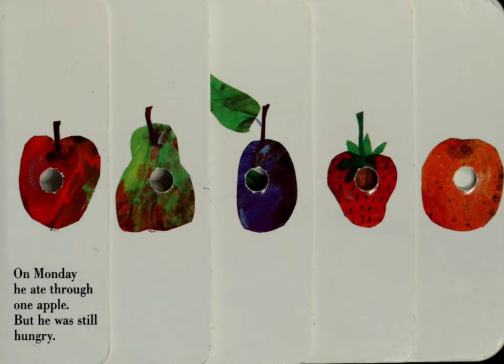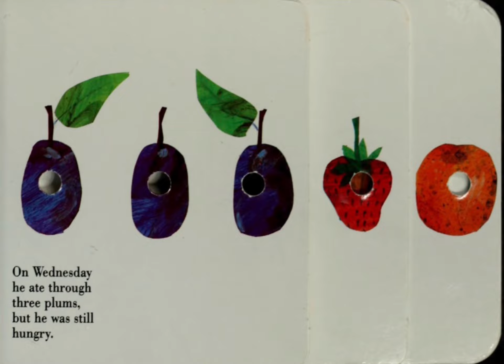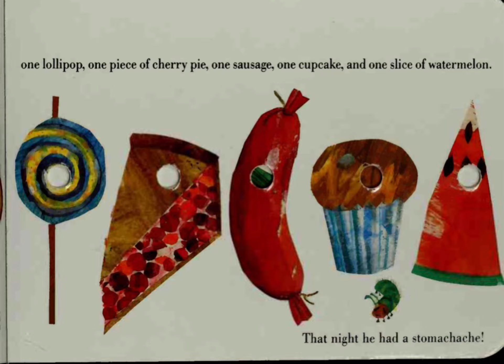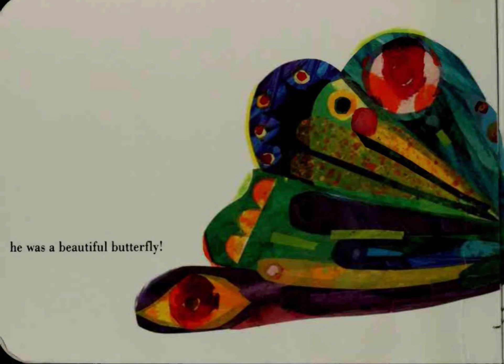The Hungry Caterpillar 🐛 Read aloud with soundscapes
Listen to the story of The Hungry Caterpillar by Eric Carle.

With relaxing sounds of the forest and nature. 🌲